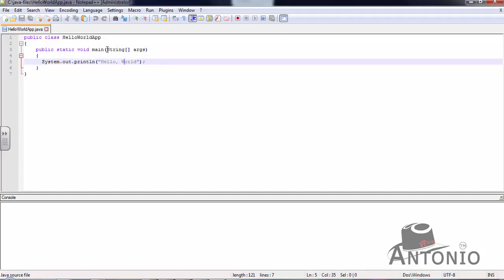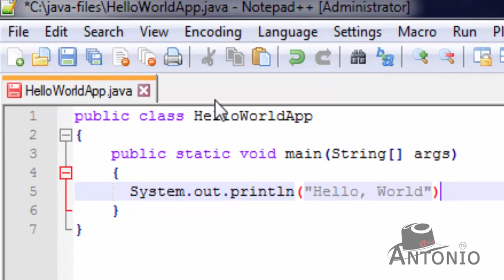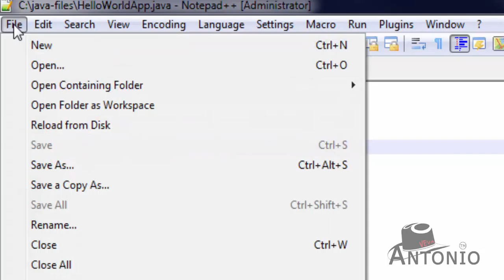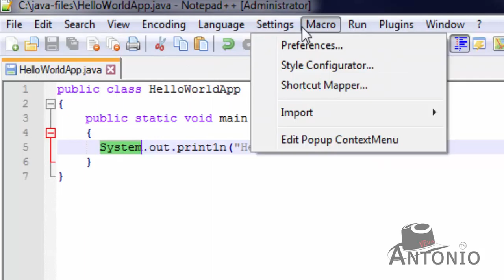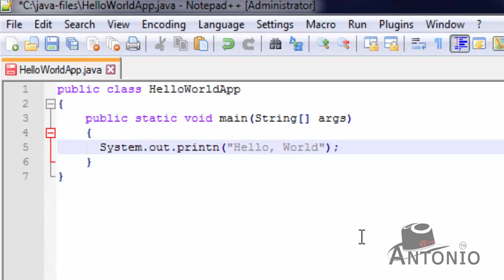Writing Your First Program - JAVA Basic Errors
EDUCATI LIBRE, TAGALOG AT MADALI MONG MAINTINDIHAN!

Sir June Veva Jr.